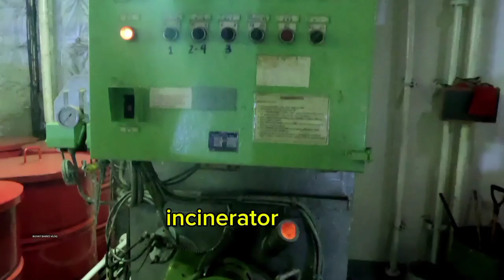seaman tips!! TRABAHO NG FOURTH ENGINEER SA BARKO|Seaman vlog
trabaho Ng fourth engineer sa video nato ay nakapaloob Ang ibat ibang uri Ng trabaho Ng fourth engineer sa barko